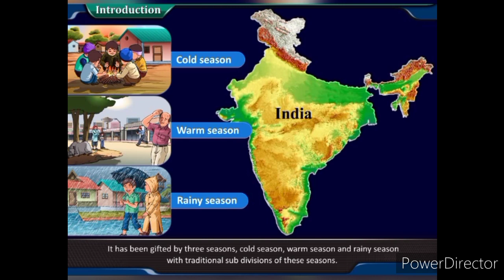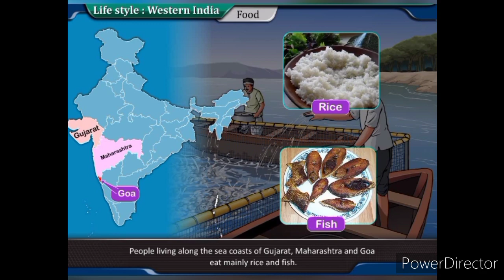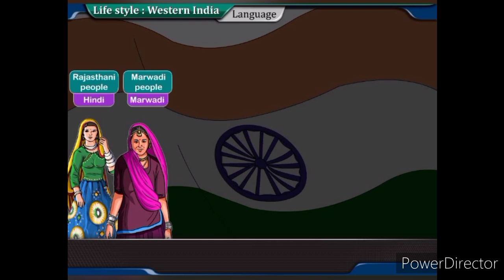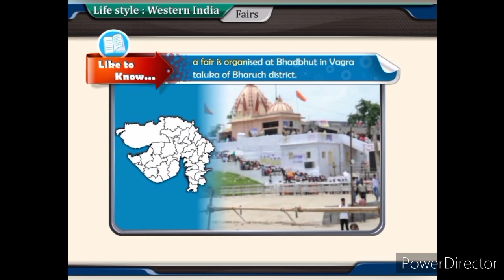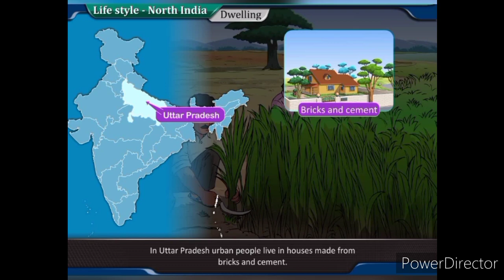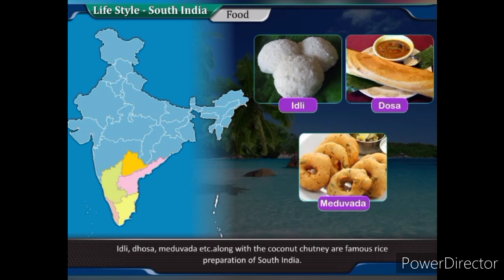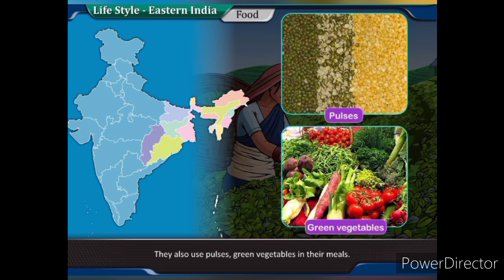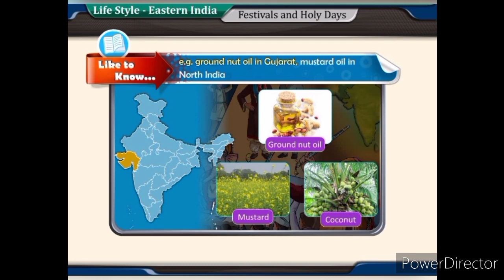Class 9 Social Science Chapter 19 India:Human Life